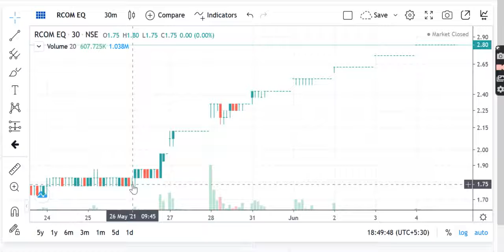RCOM SHARE NEWS